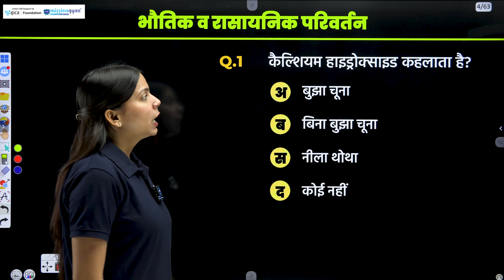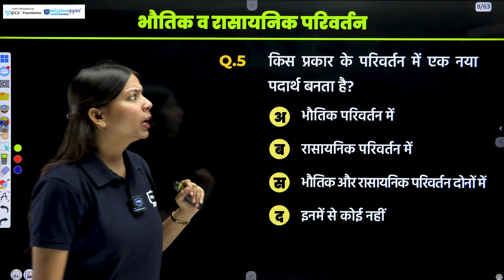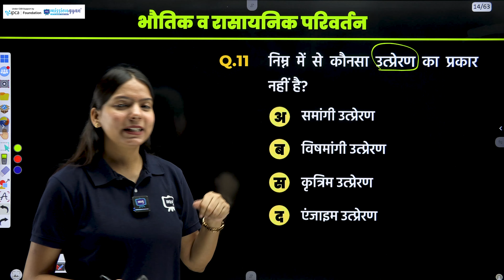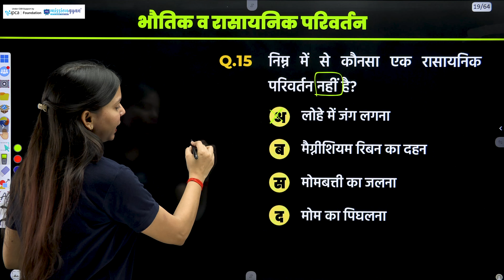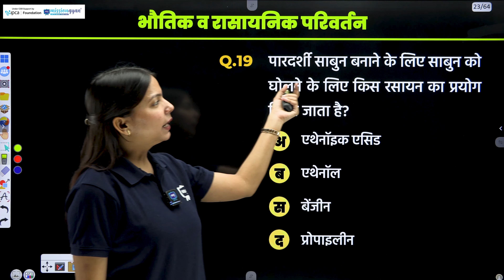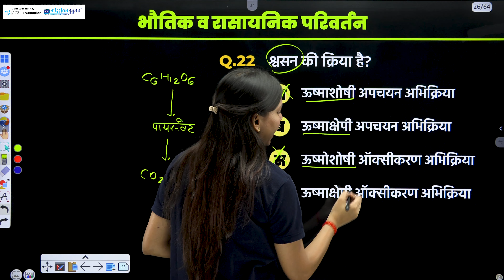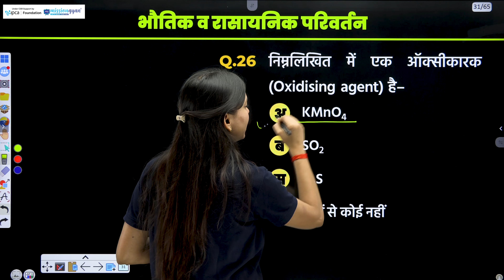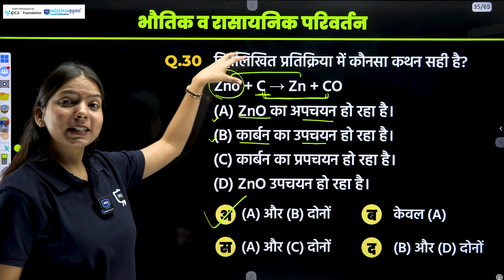भौतिक व रासायनिक परिवर्तन | Physical and Chemical Changes | Pashu Paricharak Science Marathon Class